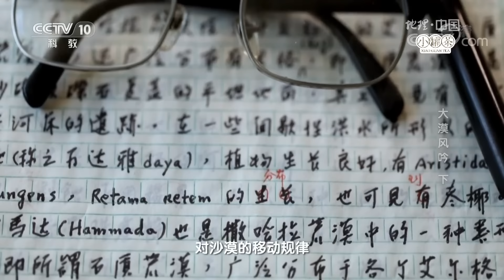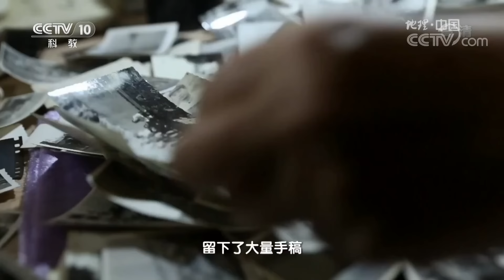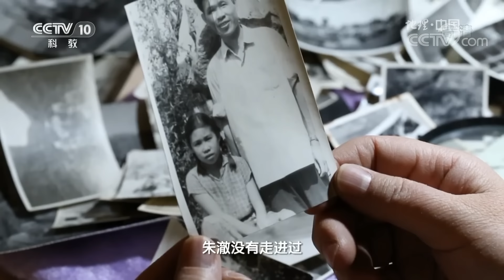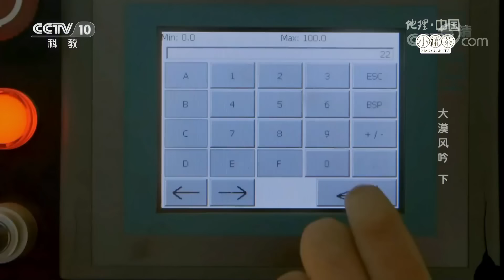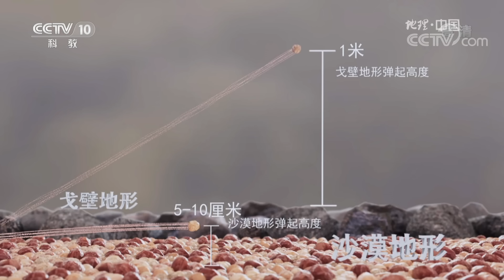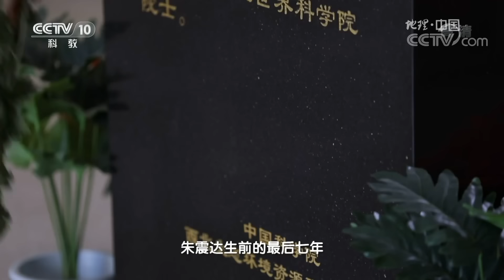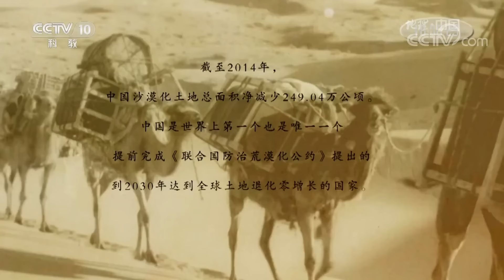《地理中国》 大漠风吟（下）：塔克拉玛干沙漠治理的研究探索 20181208 | CCTV科教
本期节目主要内容： 塔克拉玛干沙漠，被称为“死亡之海”。一百多年前，西方探险家陆续走进这里，发现了震惊世界的人类文明遗址。时隔半个多世纪，中国科学家再次踏进这片危险的大漠，他们肩负着重要的国家使命：探明中国西部大漠形成之谜，为国家开发大西北建立可供参照的理论体系。